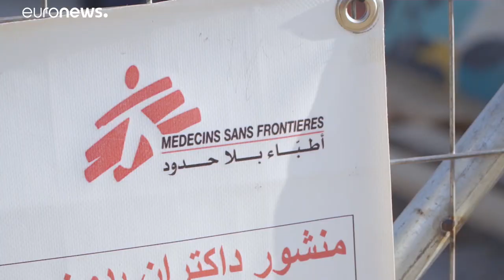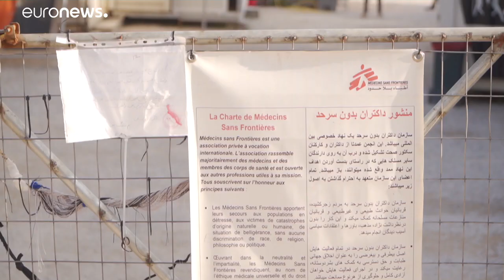Interview du Président international de Médecins sans frontières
Migrants : à Lesbos, "les enfants ont le regard vide" d'après le nouveau Président de Médecins sans frontières.…